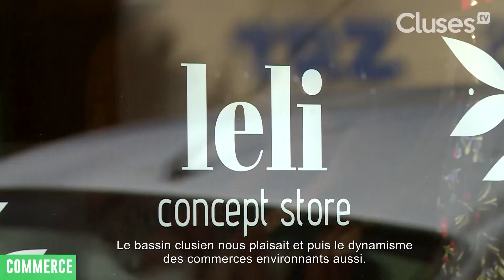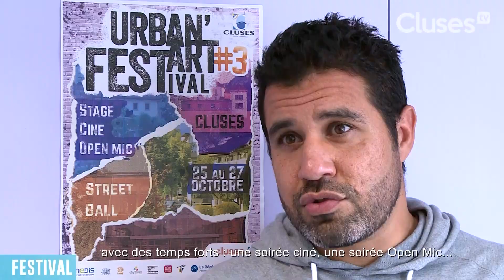Cluses TV en 90 sec - 23 oct 2018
Pour ce nouveau numéro de Cluses TV 90sec :
// Leli concept store : nouveau commerce à Cluses  // Exercie alerte intrusion : un système unique dans le département // Bientôt le Festival Urban Art //
Un reportage réalisé par Cluses TV, web TV et télévision locale du bassin clusien. ©Ville de Cluses – Octobre 201